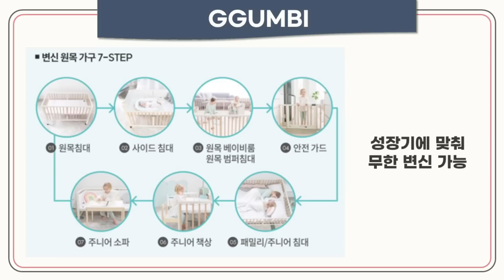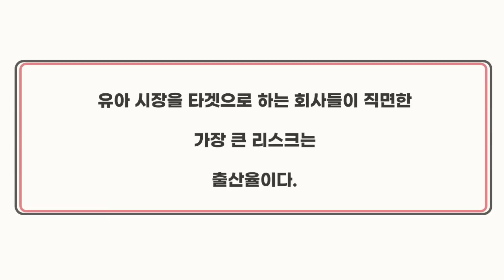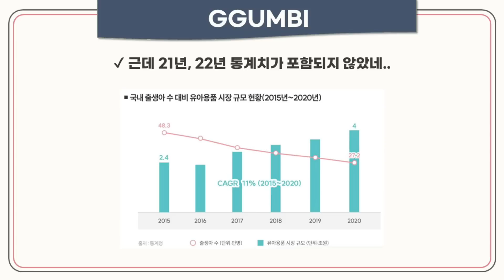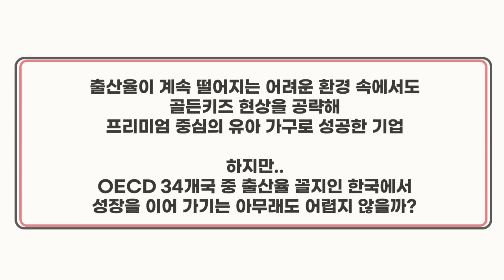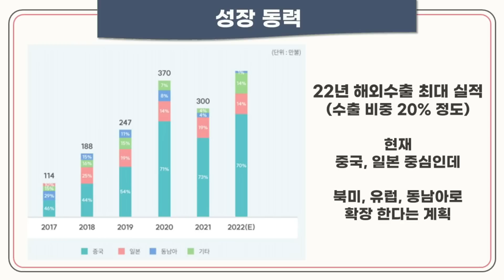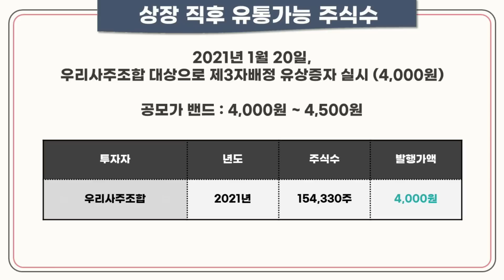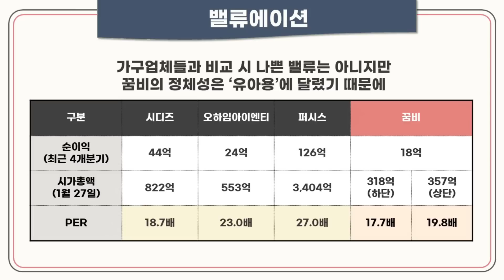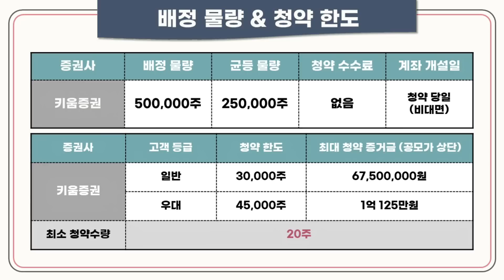[공모주] 꿈비, K-유아용품 / 출산율 떨어지는데 괜찮나? / 매우 낮은 유통시총 & 시가총액 & 공모가 만원 미만 / 미래반도체처럼 갈까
꿈비.. 유아용 가구 업체라고 해서, 큰 관심은 안 줬는데요.

공모 조건들이... 요즘 트렌드 맞춤형이라!
우선 관심 공모주로 편입합니다 ㅎㅎ
수요예측 결과 보고 최종 판단 하시죠!